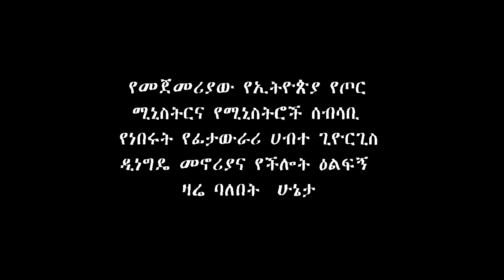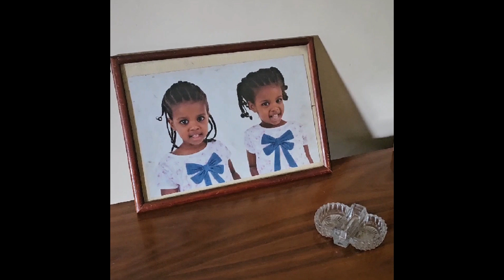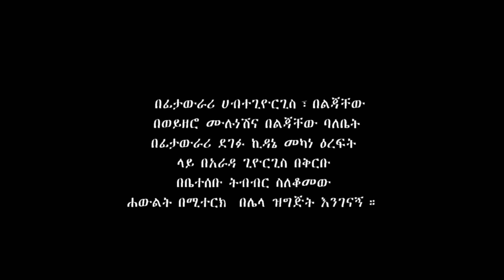የፊታውራሪ ሀብተጊዮርጊስ መታሰቢያ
የታላቅ ባለታሪክ ኢትዮጵያዊው የፈታውራሪ ሀብተጊዮርጊስ ዲነግዴ የቀድሞ መኖሪያና የችሎት ዕልፍኝ የዛሬ ሁኔታ